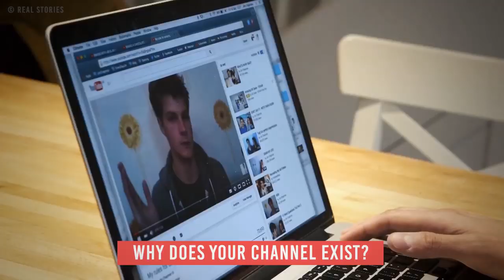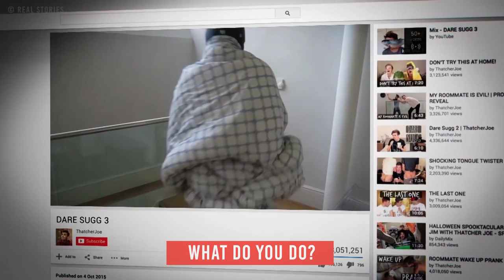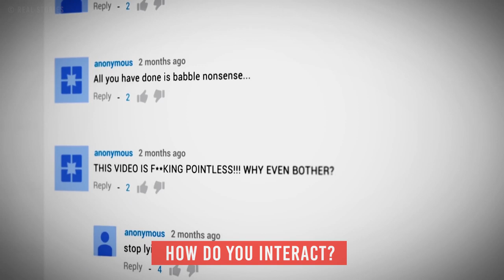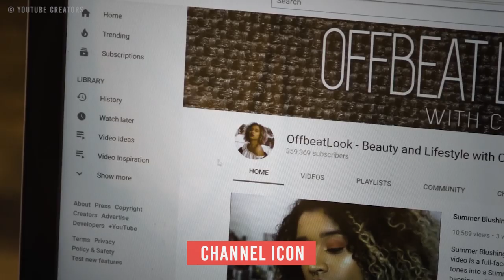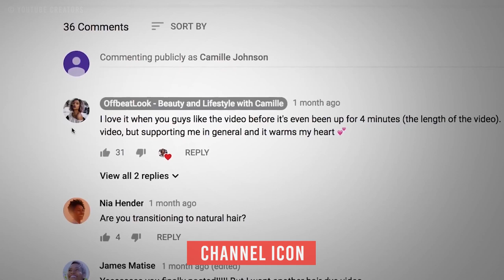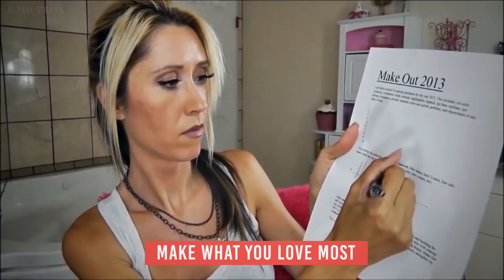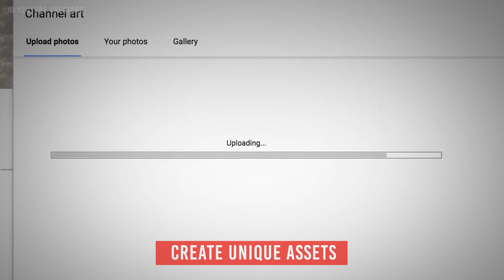YouTube as a Business! | Freedom! Quick Tips (2019)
Hello Freedom! Have you ever wanted to make your YouTube channel into a Business? Don’t worry, in this episode, we will be able to give you want to want. YouTube has become a platform where you can make your channel into your own business. You might be wondering what you would be selling, that depends on you and for you to know. It might be entertainment. You have merchandise to sell or other things. On this episode, we can help you out!

On this episode, we will teach you how you can make these educational videos interesting and entertaining! So what are you waiting for? Go and watch the video!

Heartbeat

Freedom! links

Freedom! community

Freedom! support

Freedom! Twitter

Just choose "Freedom!" when signing in to get all this for free:

1. Music Factory is 100% safe to use because of Freedom! owns all the music outright

2. Position Music and FiXT music, used in Call of Duty, NBA and Far Cry, is now for free to all Freedom! partners

4. AudioMicro 150,000+ catalog of music and sound effects licensed for free to all Freedom! partners for commercial purposes